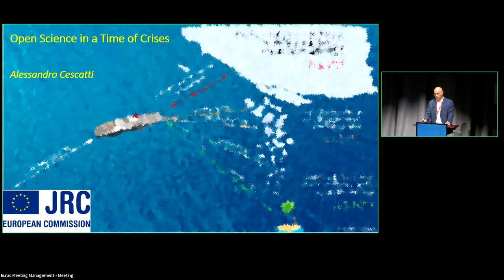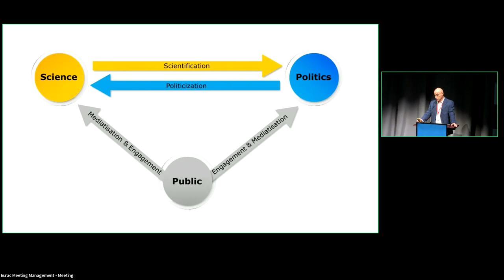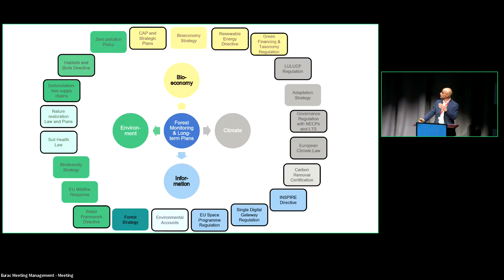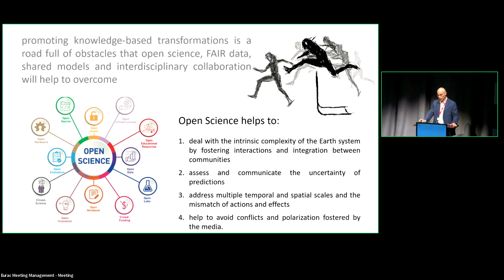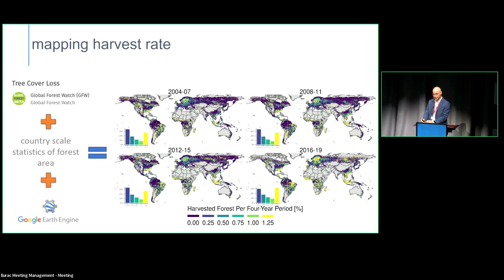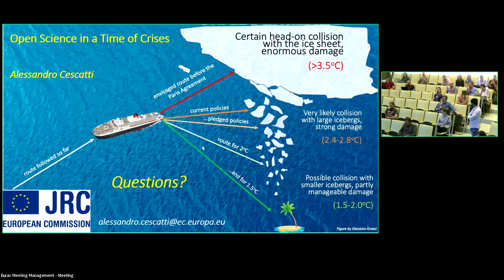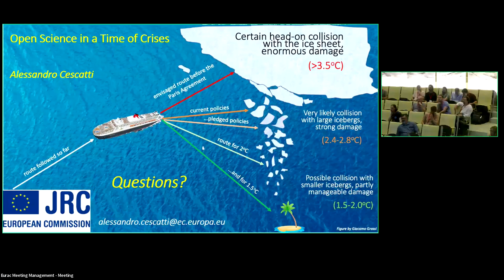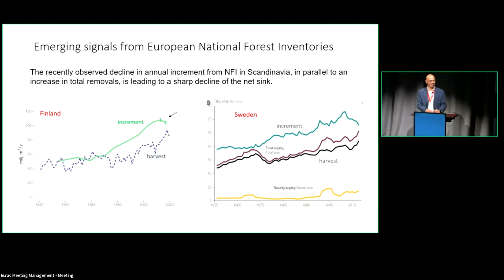Alessandro Cescatti: Open Science in a Time of Environmental Crisis